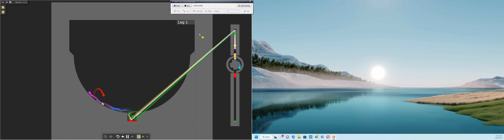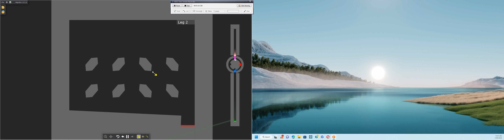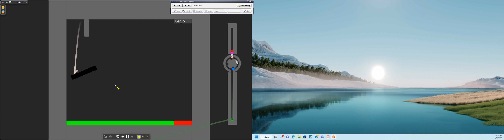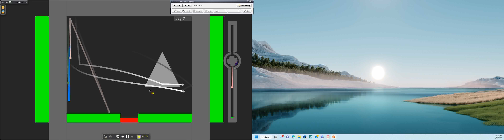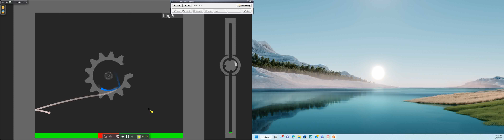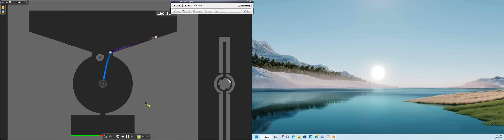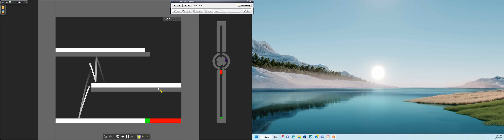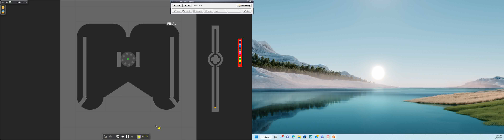Don't First 14 Elimination Team Marble Race 2 in Algodoo (Team C)